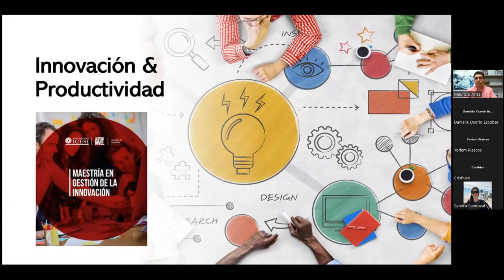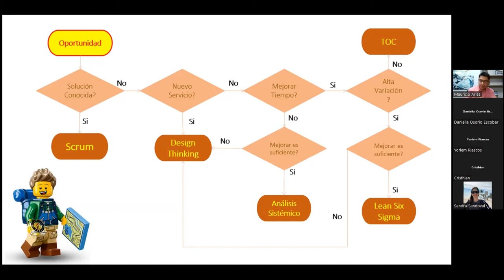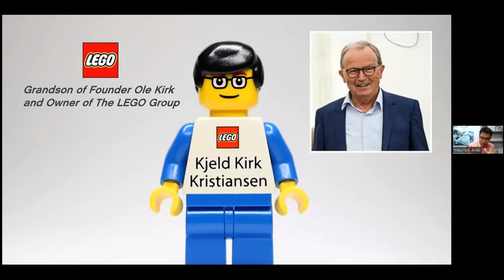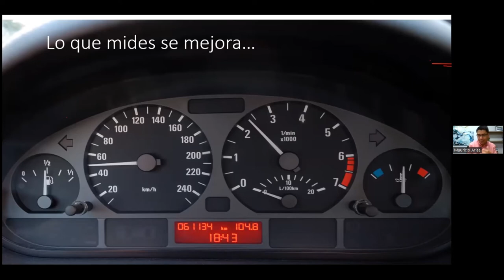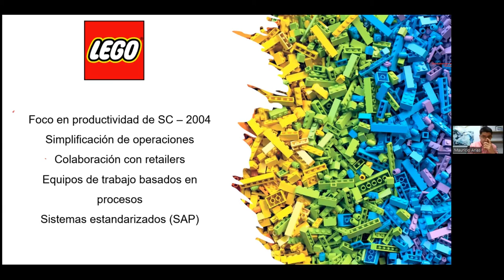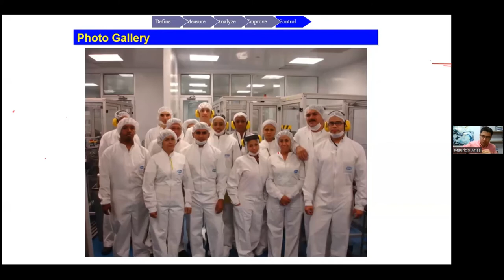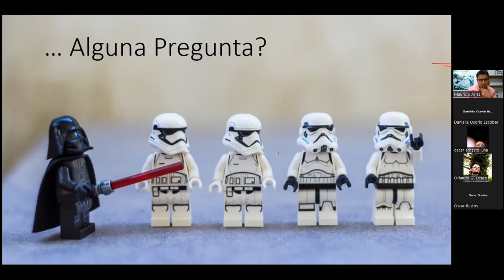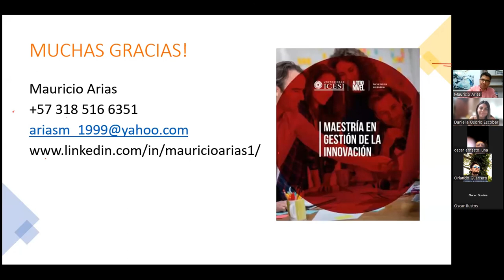Conferencia Online: Innovación y Productividad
💯𝗖𝗼𝗻𝗳𝗲𝗿𝗲𝗻𝗰𝗶𝗮 𝗢𝗻𝗹𝗶𝗻𝗲: 𝗜𝗻𝗻𝗼𝘃𝗮𝗰𝗶𝗼́𝗻 𝘆 𝗣𝗿𝗼𝗱𝘂𝗰𝘁𝗶𝘃𝗶𝗱𝗮𝗱 es un espacio donde hablaremos sobre qué es productividad y cómo se interpreta, identificando cuál es el papel de la innovación en la mejora de la productividad, mencionando algunos casos y herramientas prácticas.⁣

✅Presentado por la Facultad de Derecho y Ciencias Sociales                                                                    ✅Organiza: La Dirección de Posgrados de la Universidad Icesi